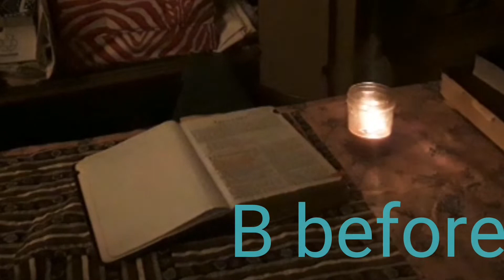Bible 2nd Chronicles 29 to 30